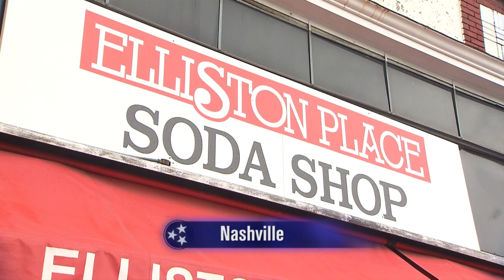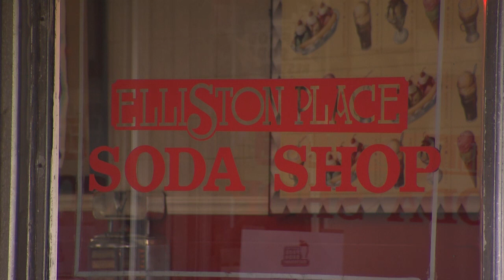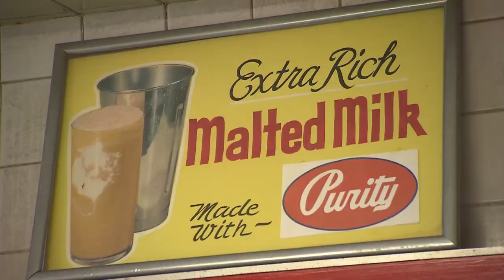Elliston Place Soda Shop | Tennessee Crossroads | Episode 3044.1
There aren't many soda shops on the National Register of Historic Places. Then again, there aren't many soda shops like Elliston Place in Nashville. In its 78 years of business it's been a gathering spot for politicians and entertainers and featured in films and TV shows. But, as you're about to discover, one thing it hasn't seen much of is change. Watch this and more episode segments of Nashville Public Television's Tennessee Crossroads.